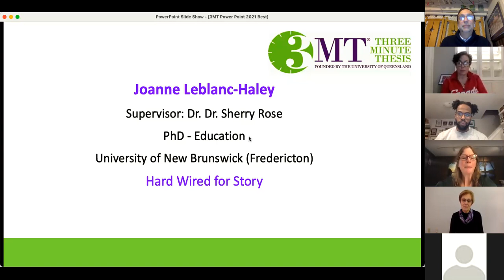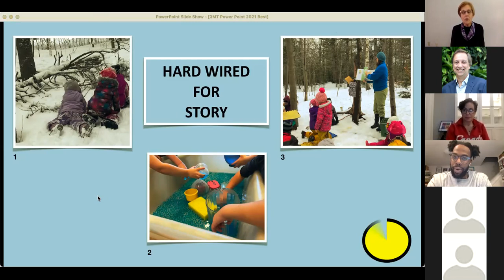3MT Finalist - Eastern Regional - Joanne LeBlanc-Haley - University of New Brunswick